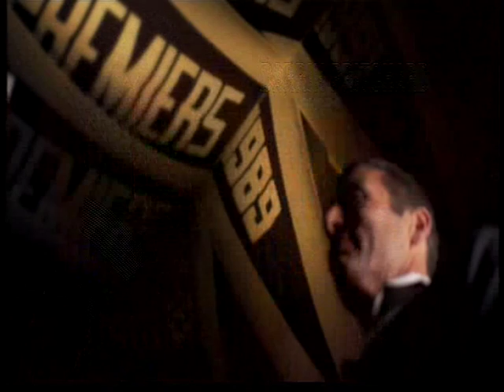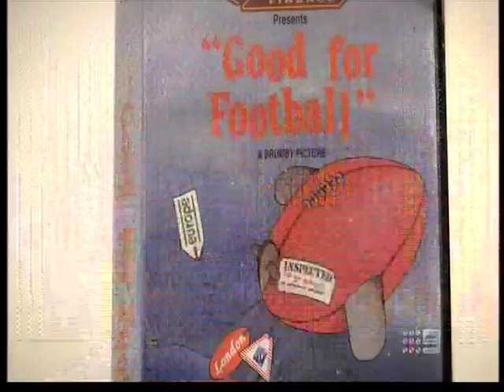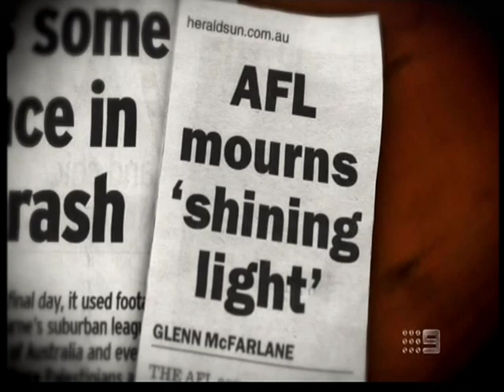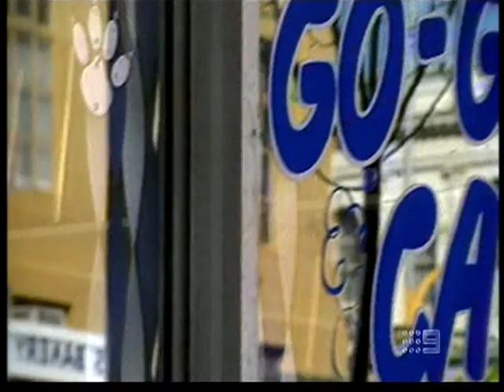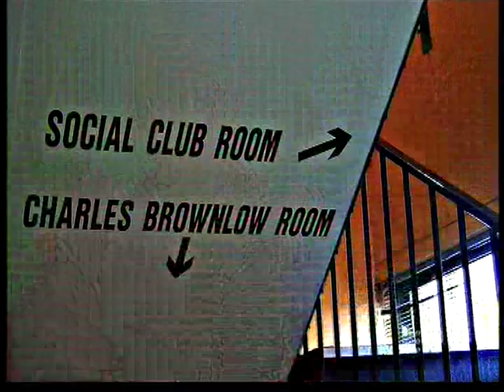1989 - The Final Story - Part 1 (Hawthorn Vs Geelong)